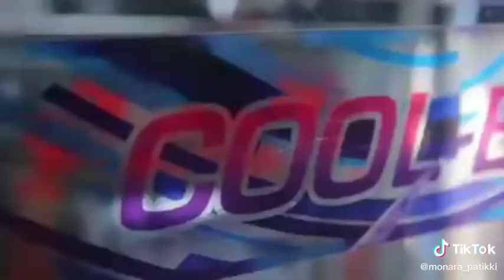"මොණර පැටික්කි" අම්මෝහ් ඒකෙ තියෙන්නේ වැඩ කෑලි ටික 😱😇පිස්සු වගේහ් 😍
⭕අලුතින් වීඩියෝවක් දාපු ගමන් බලන්න චැනල් එක සබ්ස්ක්‍රයිබ් කරන්න

⭕බෙල් අයිකන් එක ක්ලික් කරන්නත් අමතක කරන්න එපා

⭕පහල ලින්ක් එකෙන්

⭕Tik Tok ඉන්න අය පහළ ලින්ක් එකෙන් Follow කරන් යන්න.

⭕සුබ දවසක්__________💛